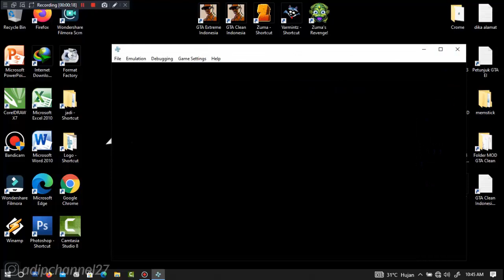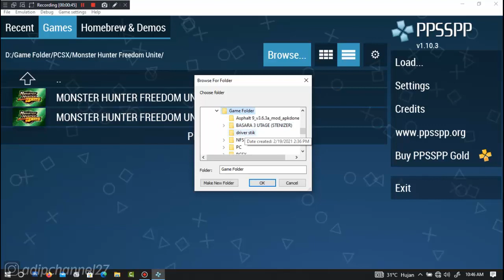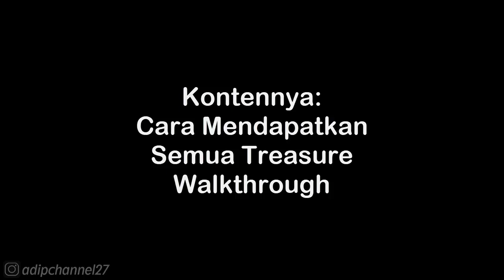TOPAZ • TREASURE GUIDE • Warriors Orochi 2 PSP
List #2 Saweria :
11. Alfisahr Riski - 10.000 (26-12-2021)
12. Sultan (Tidak mau di sebut) - 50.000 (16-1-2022)
13. Tukang TubTube - 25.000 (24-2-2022)
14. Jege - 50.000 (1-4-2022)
15. Fajar Trenggalek - 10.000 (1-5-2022)
16. M iqbal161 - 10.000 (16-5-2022)
17. Teman2 yang ingin jadi youtuber - 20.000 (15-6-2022)
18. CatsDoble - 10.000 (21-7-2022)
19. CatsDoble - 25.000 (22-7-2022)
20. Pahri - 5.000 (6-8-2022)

Follow Aku di :
Instragram : @adipchannel27

. . . . . . . . . . . .Terima Kasih. . . . . . . . . . . . .